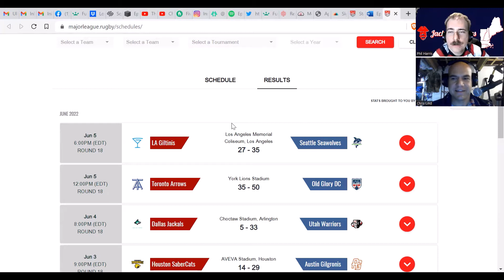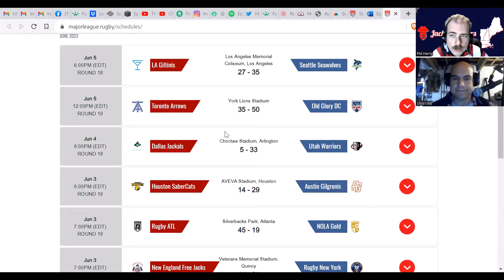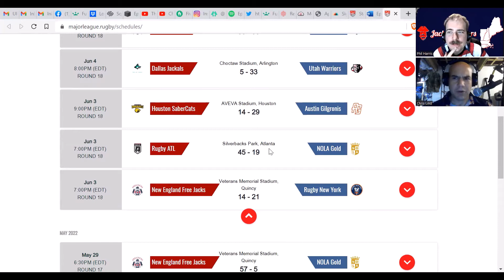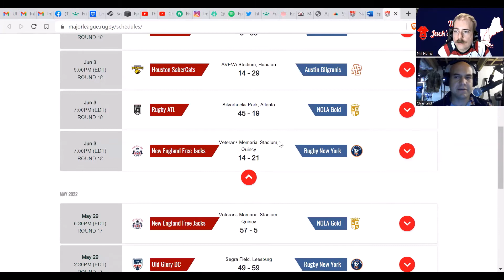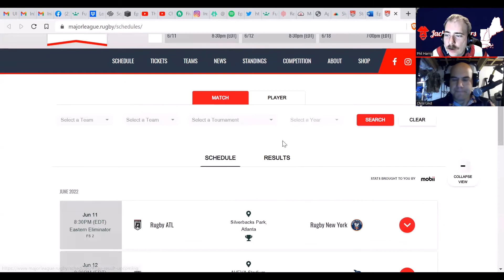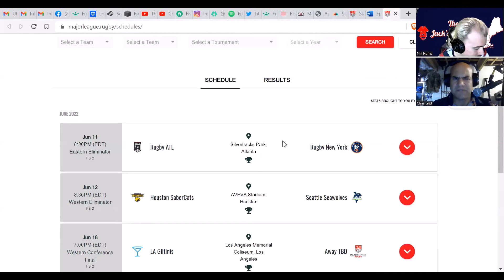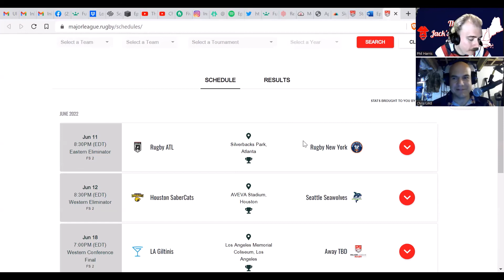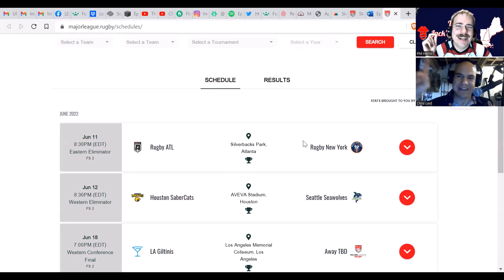Bozo 6 Picks with Phil and Chris | MLR Round 18 Rapid Reactions | MLR Playoff Picks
Full video segment of Bozo 6 Picks from Episode 44 of The Jack's Rangers Show

Made in Massachusetts. Respect the Apple. Use promo code "TJRS" for 10% off your first online order at their website stormalong.com. Get their cider delivered right to your door or check out their locator to find locations where you can find Stormalong near you.

HUZZAH!